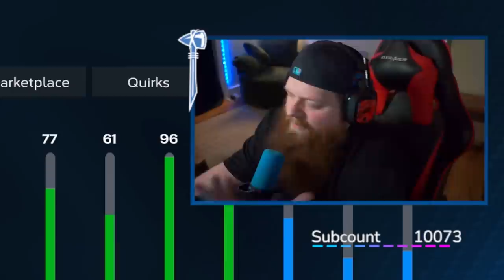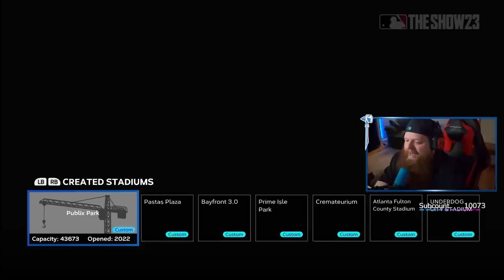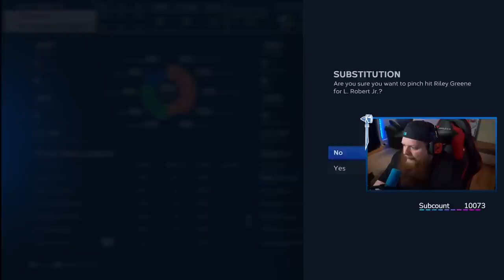I PLAYED AT THE WEIRDEST STADIUM IN MLB THE SHOW 23!